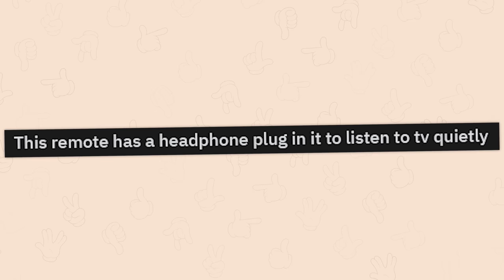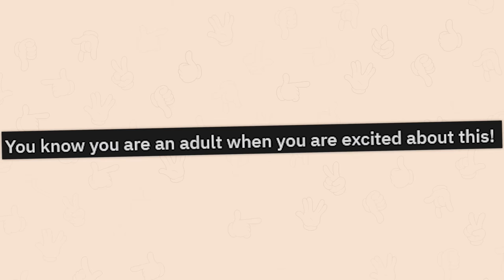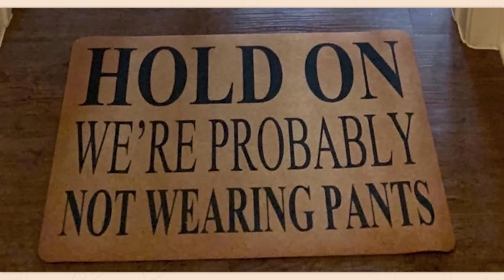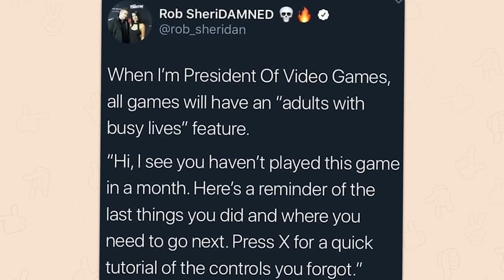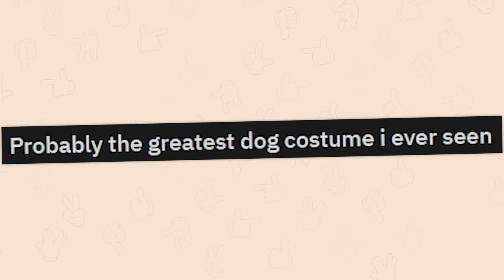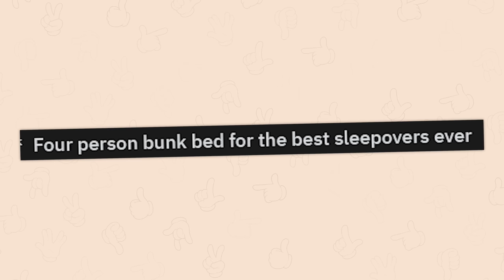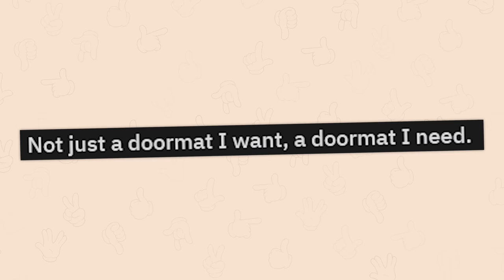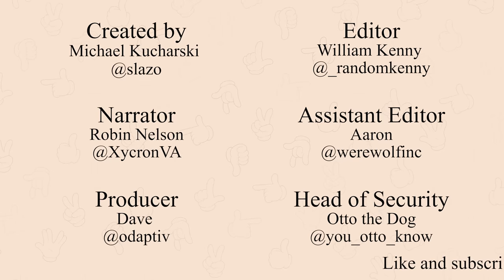r/Didntknowiwantedthat | top 10 things you didn't know you wanted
Top posts from r/Didntknowiwantedthat on Reddit. Video credits below.